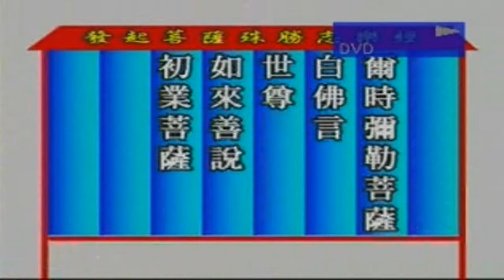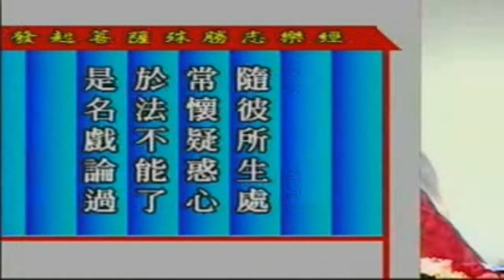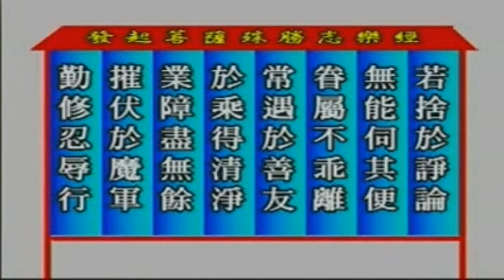Phát Khởi Bồ Tát Thù Thắng Chí Nhạo Kinh (1996) 13-14 - Pháp Sư Tịnh Không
Phát Khởi Bồ Tát Thù Thắng Chí Nhạo Kinh 13-14
- Giảng tại Hội Phật Giáo Cư Sĩ Lâm - Tân Gia Ba (Tháng 10-1996)